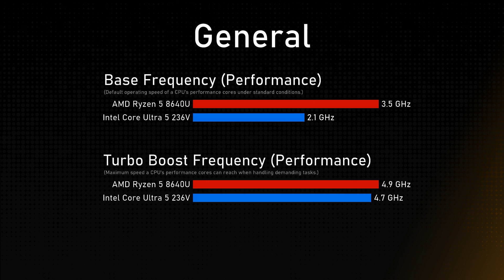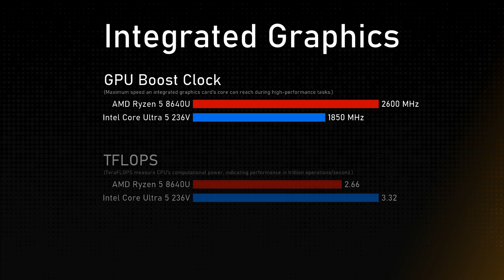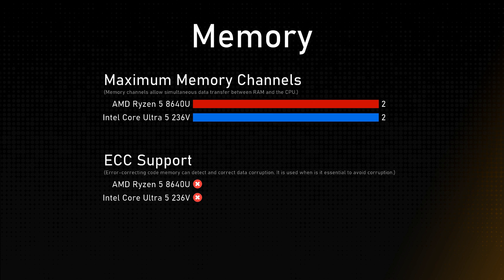AMD Ryzen 5 8640U vs Intel Core Ultra 5 236V Comparison